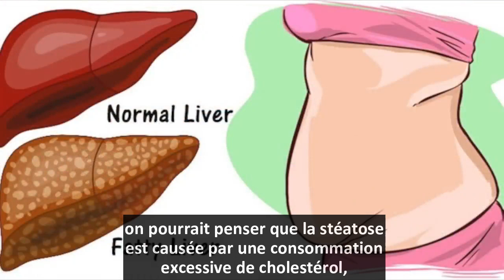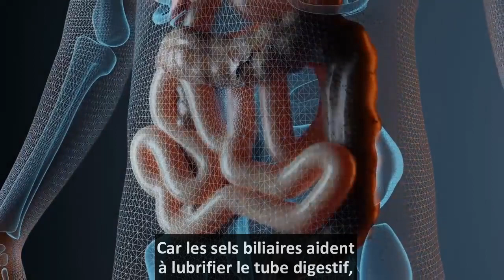10 Maladies Surprenantes Causées Par Un Faible Taux De Cholestérol LDL. l Dr Eric Berg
Vidéo originale:
Un faible taux de cholestérol est-il pire qu'un taux de cholestérol élevé ? Renseignez-vous sur les dangers d'un faible taux de cholestérol.

0:00 Introduction : Avoir un faible taux de LDL et de cholestérol est-il sain ?
0:23 Comprendre le cholestérol
1:18 Dangers d'un faible taux de cholestérol
2:44 En savoir plus sur l'hypercholestérolémie !

Aujourd'hui, nous allons parler des dangers d'un faible taux de cholestérol.

Il s'avère qu'il y a autant, sinon plus, de problèmes avec un faible taux de LDL et un faible taux de cholestérol qu'avec un taux élevé de LDL et un taux de cholestérol élevé.

Notre corps fabrique du cholestérol, même nos cellules cérébrales fabriquent du cholestérol. Le cholestérol est nécessaire à la fabrication de la vitamine D et des sels biliaires, et il est également impliqué dans la fabrication des membranes cellulaires.

Si nos taux de cholestérol ou de LDL sont trop bas, divers problèmes peuvent survenir.

Dangers d'un faible taux de cholestérol :
1. Cataractes
2. Maladie du foie gras (cirrhose du foie)
3. Manque de bile
4. Selles grasses
5. Constipation
6. Déficience cognitive
7. Anxiété et dépression
8. Risque plus élevé de cancer
9. Système immunitaire affaibli
10. Hyperthyroïdie